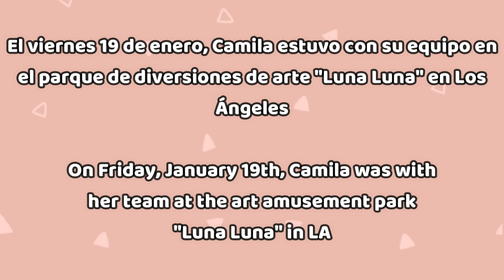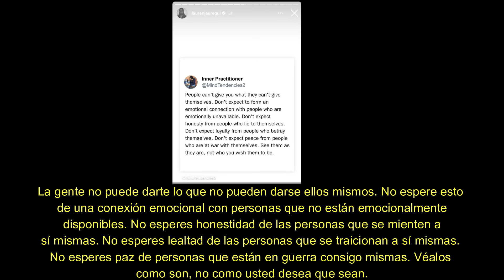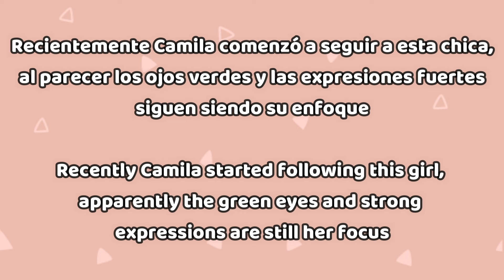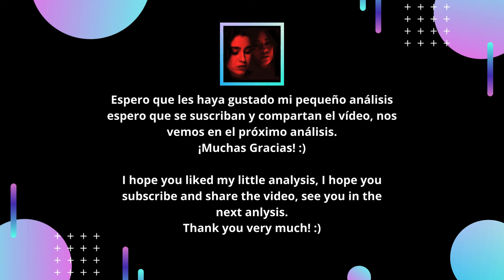Lauren Jauregui & Camila Cabello asisten al mismo parque en LA | Camila promocionando Rob Peace